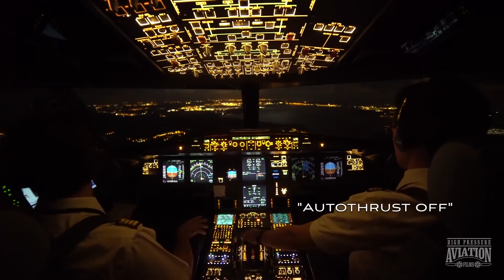4k Aviation videos | Takeoff & Landing | Boeing 737 747 757 767 & Airbus a320 a330 a350 AWESOME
Awesome videos on my channel - 4K Boeing & Airbus takeoff and landings.

Compilado de videos de aviones | Aterrizajes y despegues en alta definicion.